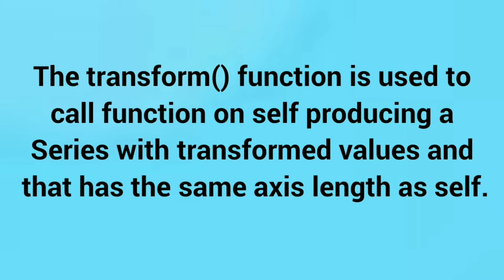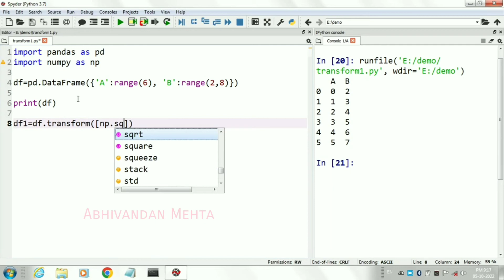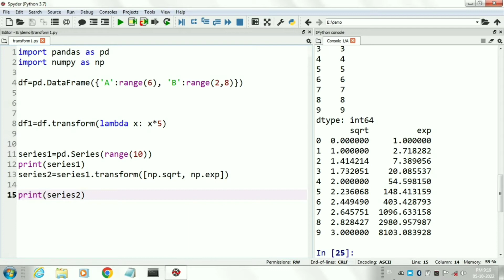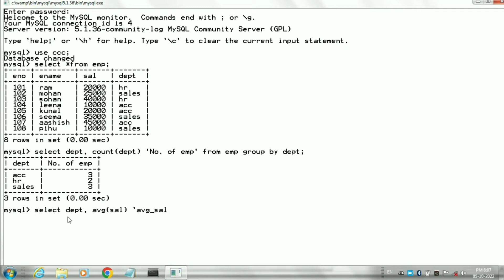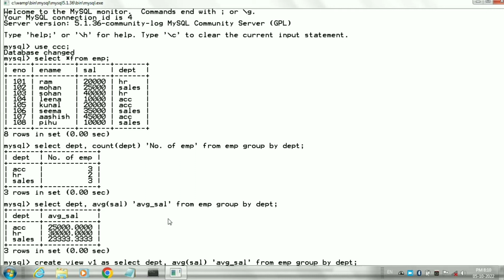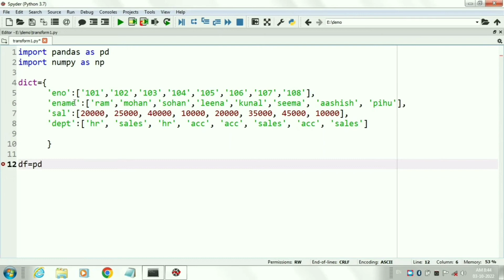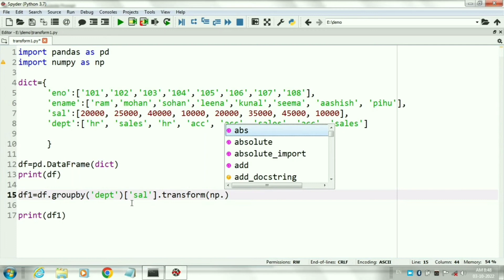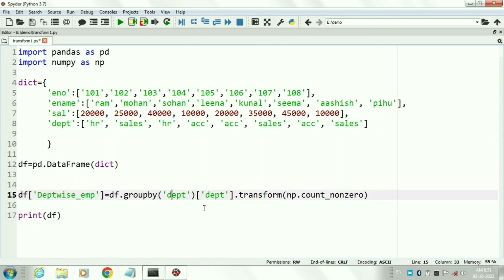Transform Function in Python | Pandas Transform Function | Advanced Python Tutorial in Hindi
*Title:-
Transform Function in Python Pandas.

Computer Coding Class channel is best suited for CBSE class 12th Students who opted Computer Science or Informatics Practices subject. We are trying to cover whole syllabus of IP and CS.

*Channel Name:- Computer Coding Class

*Proprietor:- Preksha Multimedia Pvt. Ltd., India

*Important  Python programs:-